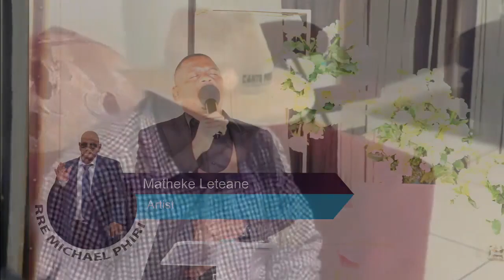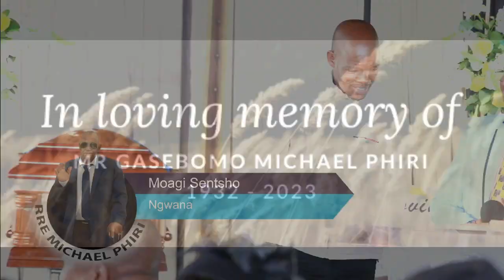Celebrating The Life And Legacy of Rre Gasebomo Michael Phiri (1932-2023) 💔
SUNRISE: 25/04/1932
SUNSET: 20/09/2023
BURIAL:  29/09/2023 (Serowe)

We acknowledge GOD for the gift of life and the days You had to live and be around us, with us GoneButNeverForgotten Forever Grateful to have known You

May Your Soul Rest in Everlasting Peace!

Love conquers all in Jesus Christ's name 🙏

Ho lokile, It is WELL!!!